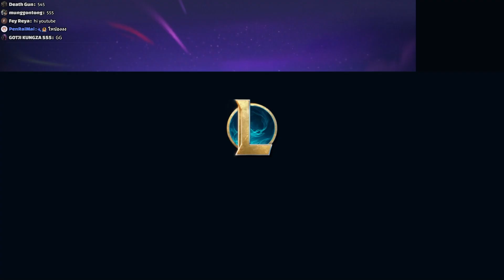แก็ตเจ็ตทีน เสก Item ไป Value (TFT Set 8)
คอยังไม่หายพาเจ็บอีกแล้ว